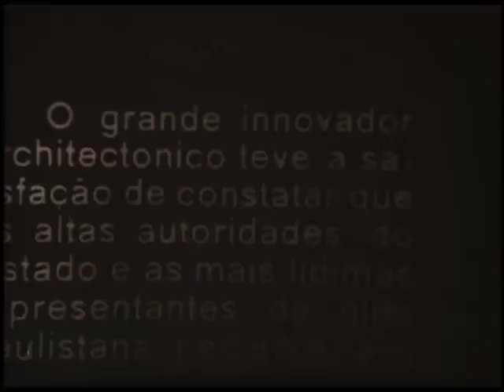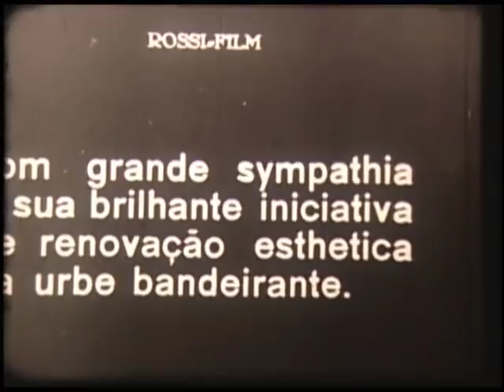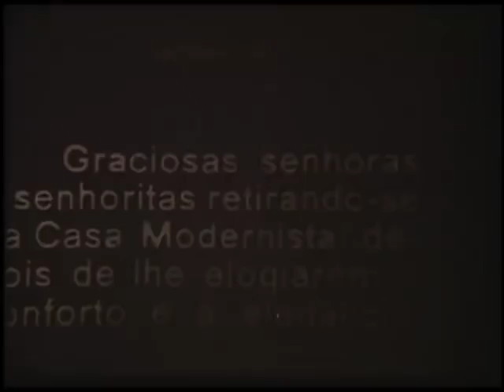Raro registro de Mário de Andrade em vídeo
O acervo da Biblioteca da FAU/USP acaba de recuperar um raro registro de Mário de Andrade em vídeo, que aparece de fundo no documentário “Architectura modernista em S. Paulo”, que apresenta a inauguração da casa modernista do arquiteto Gregori Warchavchik em 1930.

Filme silencioso, em preto e branco, processado pelo VIDEOFAU. Mais informações